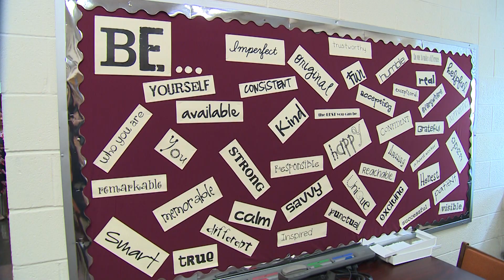Student Spotlight: Kimira White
A Student Spotlight video recognizing outstanding 2020 Booker T. Washington High School graduate Kimira White.